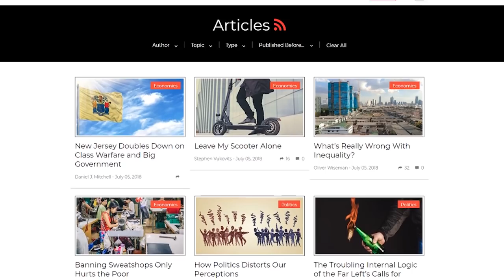Episode 13: What Is the True Meaning of the Fourth of July?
When we celebrate the Fourth of July, what are we truly celebrating? Is it our country’s government and whatever policies it happens to pursue? Or is it the ideals upon which the country was founded? What are those ideals and what has been the American experience that resulted from them? What is the difference between patriotism and nationalism, between society and the state? The FEEcasters explore these questions and more.

Show Notes:

“The Essence of Americanism” by Leonard E. Read

“The True Meaning of Patriotism” by Lawrence W. Reed